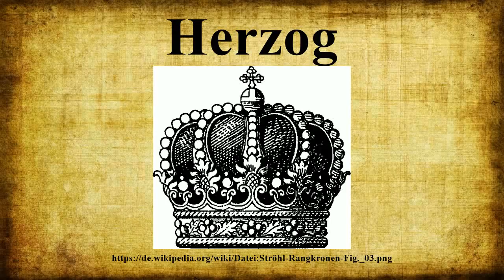Herzog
Herzog (althochdeutsch herizogo, ursprünglich Führer, Heerführer im Kriege) ist ein Adelstitel.In Frankreich entspricht er dem duc, in Großbritannien dem duke, in Spanien dem duque, in Italien dem duca und im Portugiesischen dem duque.Die Bezeichnungen in den romanischen Sprachen gehen auf Lateinisch dux „Anführer“ zurück.

Bild-Copyright-Informationen
Urheber Info: Hugo Gerard Ströhl (1851–1919) Beschreibung österreichischer Heraldiker Geburts-/Todesdatum 24. September 1851 7. Dezember 1919 Geburts-/Todesort Wels Mödling Normdaten VIAF: 845023 LCCN: no98095234 GND: 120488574 BnF: cb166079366 ISNI: 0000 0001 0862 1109 WorldCat Hochgeladen von David Liuzzo